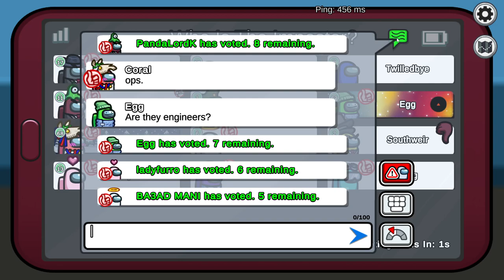Among us#MSM#livestream#subscribe#pandalordkyle#Among us 2023